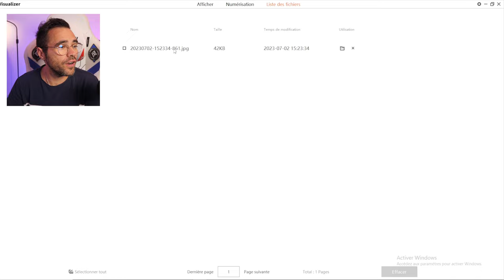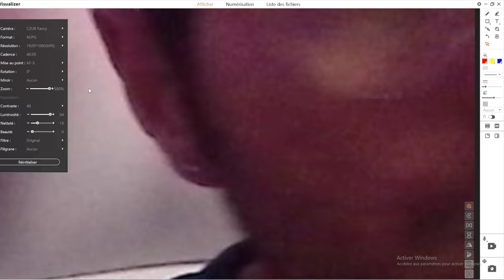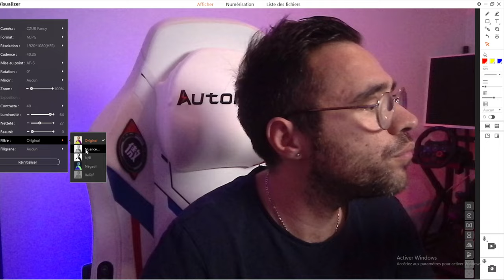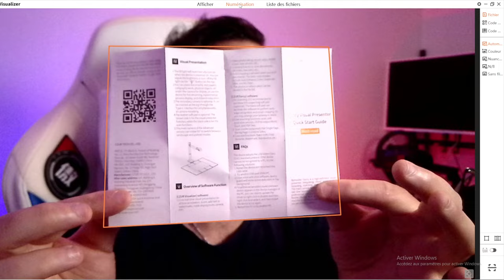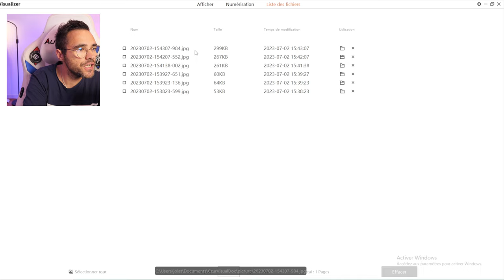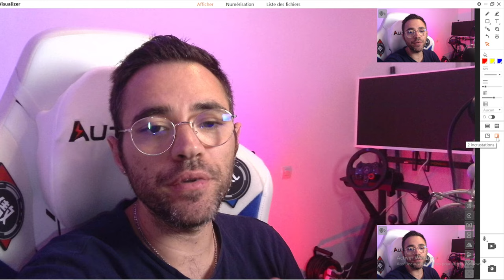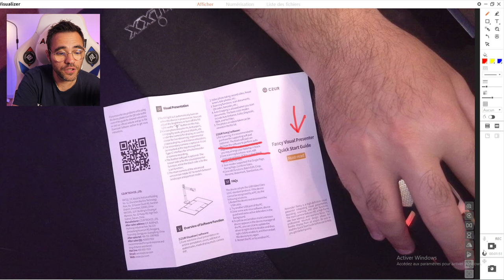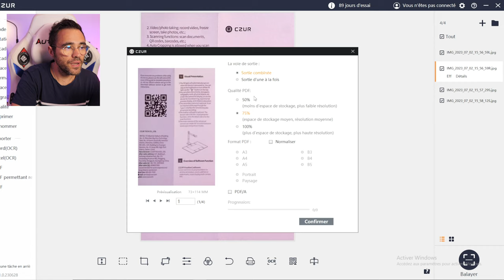CZUR FANCY S PRO EN TEST 3 EN 1 CAMÉRA ET SCANNER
Une webcam scanner parfait pour les enseignants professeurs et autre professionnels